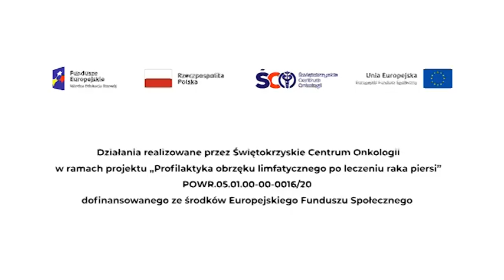Profilaktyka obrzęku limfatycznego – Przełamać tabu